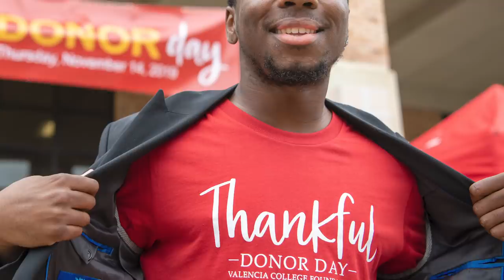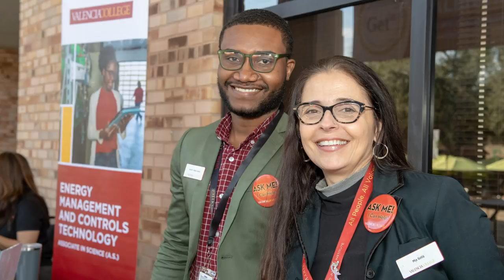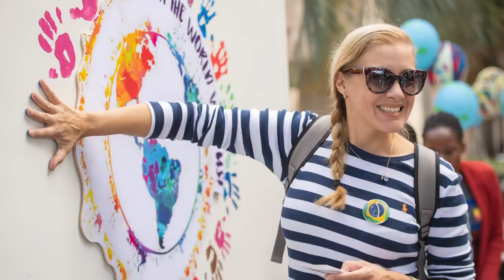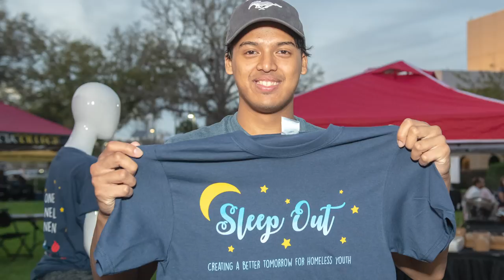Celebrate Valencia Campus Life: A Photo Slideshow